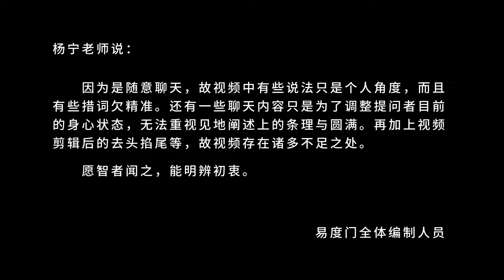我们不知道轮回这件事 易度门 聊天室汇辑2019年5月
我们不知道轮回这件事
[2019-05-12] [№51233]